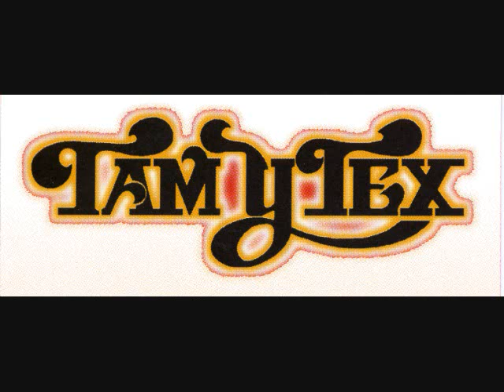los tam y tex.wmv